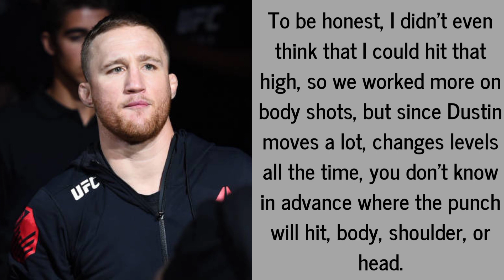Poirier was anticipating a war, but he got a ballet from me.